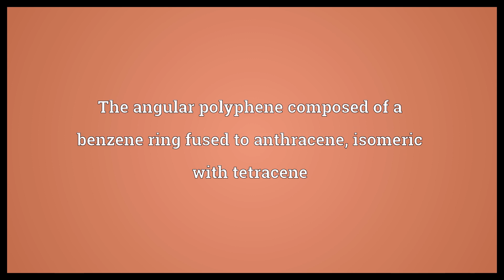Tetraphene Meaning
Video shows what tetraphene means. The angular polyphene composed of a benzene ring fused to anthracene, isomeric with tetracene.  Tetraphene Meaning. How to pronounce, definition audio dictionary. How to say tetraphene. Powered by MaryTTS, Wiktionary